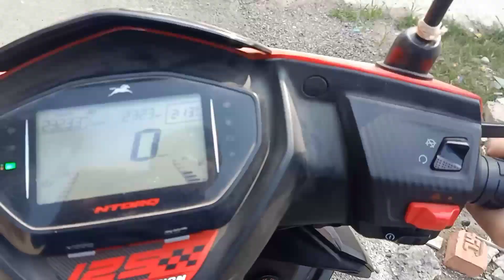Aaj ham bacche ban Gaye...| cricket vlog